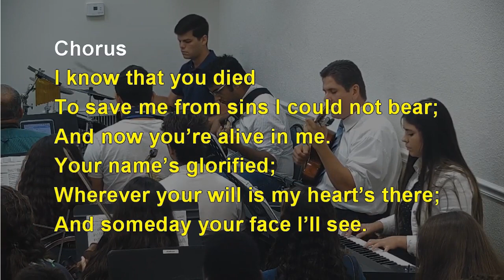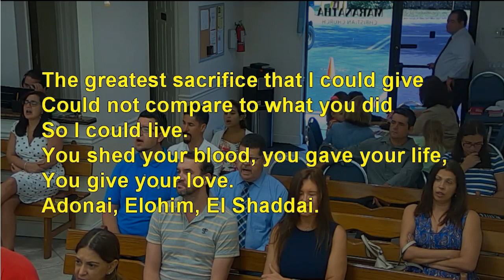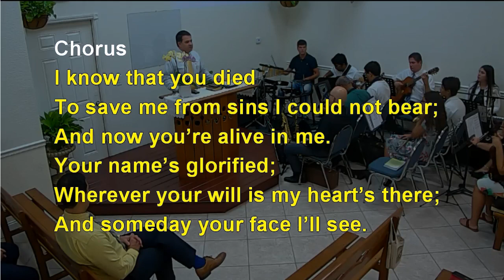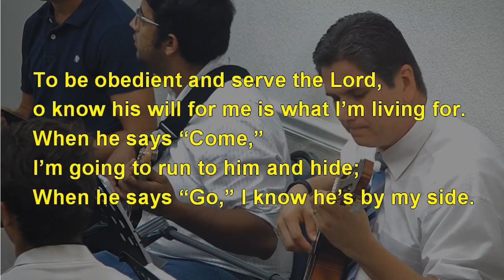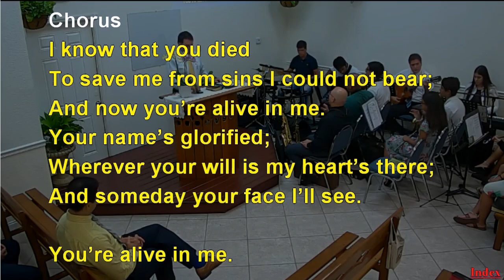331 - TO BE OBEDIENT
331 - TO BE OBEDIENT